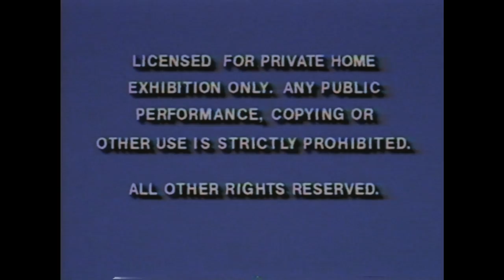BEAM - LOST (Official Music Video)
"LOST" on all streaming platforms SOON

Performed By: @whoisbeam
Produced By: @cardogotwangs, @notblakesale & @iamalcres
Be I Am LLC Production
Directed By: @ghostmcgrady & @shamaal
Recorded By: @guerillamusic1
Mixed By: @mixedbymiles
Management: @supadupaj